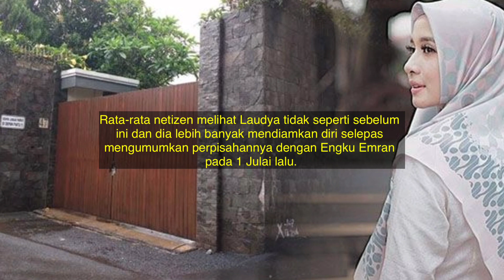KELAKUAN PELIK LAUDYA CYNTHIA BELLA SELEPAS BERCERAI BUAT RAMAI TERKEDU, BIASANYA DIA AKAN....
KELAKUAN LAUDYA CYNTHIA BELLA SELEPAS BERCERAI BUAT RAMAI TERKEDU, BIASANYA DIA AKAN.